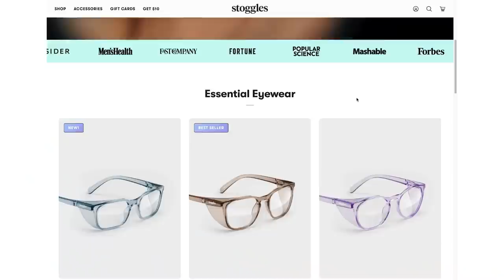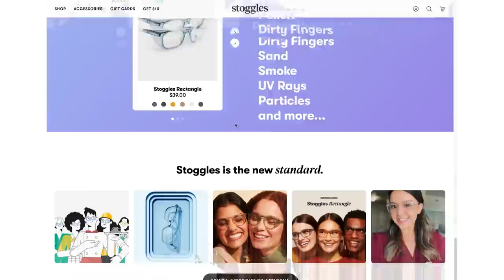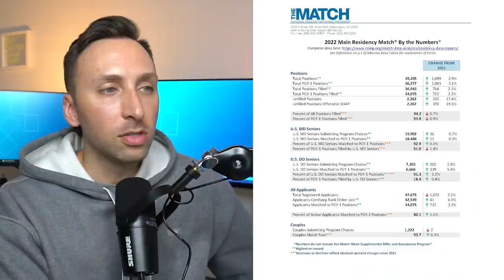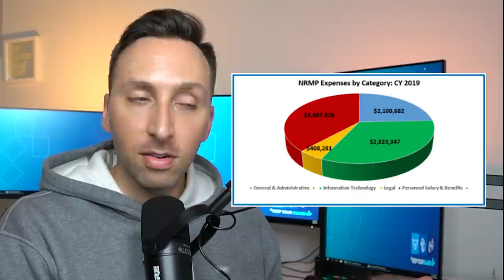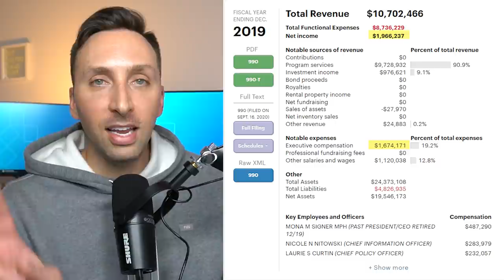The TRUTH About MATCH DAY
Match Day is definitely a day/week full of mixed emotions.  In this video I wanted to discuss the whole process of the residency match, how it works, and also talk about some things you may not think about when discussing the match.  Say for instance, the NRMP!  I did a superficial dive into the financials of the NRMP out of curiosity, and it is definitely eye-opening!

1:05 - The Residency Match Process
3:18 - Stoggles Ad
5:40 - Costs of Residency Interviews
7:43 - Dr. Glaucomafleckin sums it up nicely
10:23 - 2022 Residency Match Stats
12:28 - Thoughts on NRMP (National Residency Match Program)
16:50 - Match Day Celebrations
18:00 - What would I do differently?